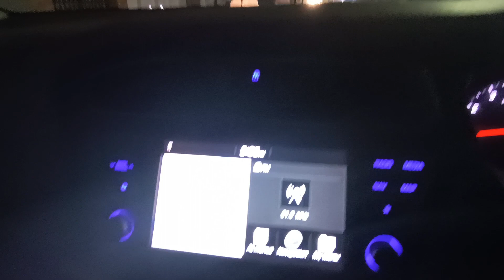मुझे कोई जरूरत नही है तेरे संसार की|| baba chitra vichitra ji in Karnal|| lucky chhabra vlogs